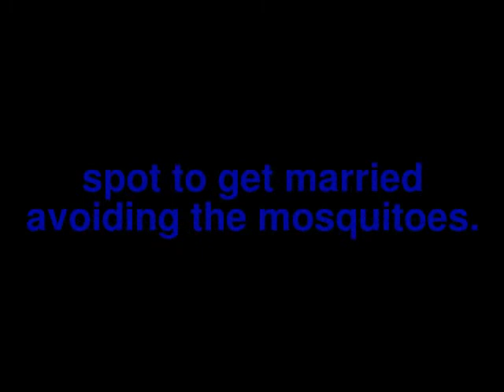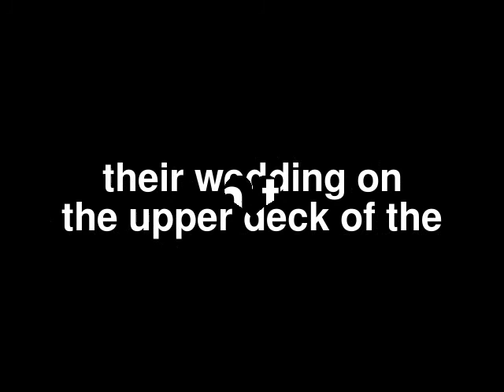Looking for the perfect place for a wedding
Tim and Cassondra checking out  wedding location on the beach, they finally decided to get married on the upper deck of the beach house due to the mosquitoes.